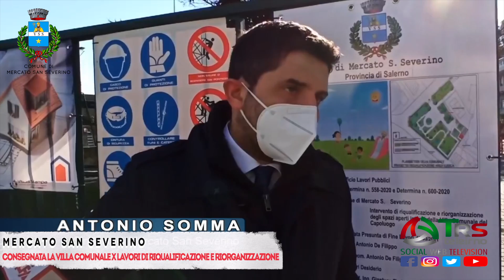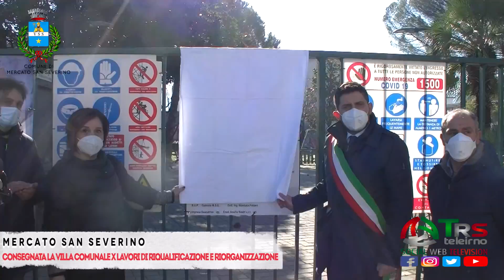MERCATO SAN SEVERINO :PARTONO I LAVORI DI RIQUALIFICAZIONE E RIORGANIZZAZIONE DEGLI SPAZI ALL'APERT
Mercatosanseverino : PARTITI STAMATTINA I LAVORI DI AMPLIAMENTO E RIAMMODERNAMENTO DELLA VILLA COMUNALE. NUOVO LOOK DEDICATO PREVALEMENTE AI BAMBINI. AI NOSTRI MICROFONI IL SINDACO ANTONIO SOMMA